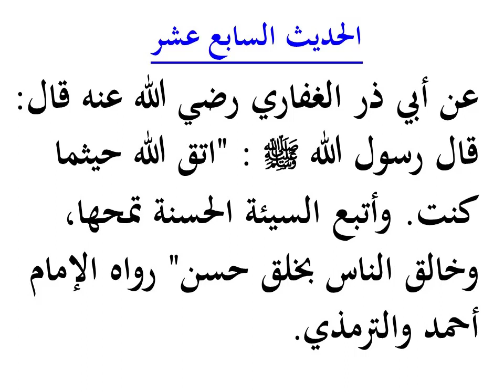𝐗𝐀𝐃𝐈𝐈𝐒𝐊𝐀 17ᴬᴬᴰ - KITAABKA 𝐁𝐀𝐇𝐉𝐀𝐓𝐔 𝐐𝐔𝐋𝐔𝐔𝐁𝐔𝐋 𝐀𝐁𝐑𝐀𝐀𝐑 - SH AHMED SUDAN